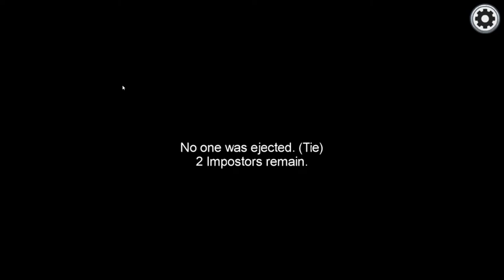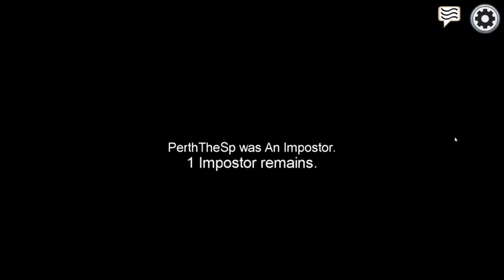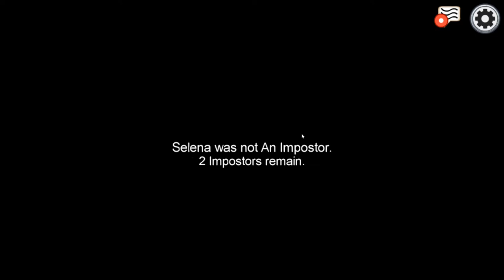Among Us - by my kids